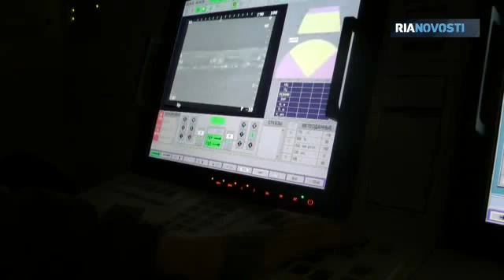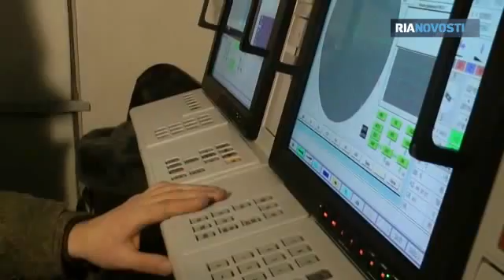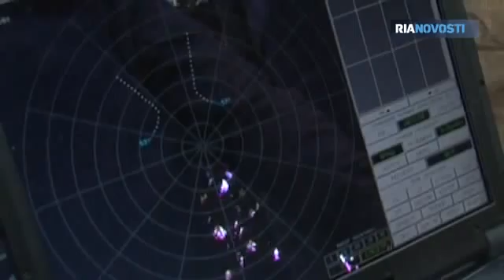Anti-missile and Air Defense of Russia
Благодарность (согласно п.2 Правил РИА) Russia has most effective anti-missile and air defense forces. To see as S-300 crews change position due to threat of mock attack from enemy forces. Also Deploying New Surface-To-Air Missiles near Moscow.
Foreign military shown top secret Don-2N radar facility.
Demonstration of possibilities as S-400 Triumf Hits Moving Targets in the Dark.
Pantsir-S Air Defense Division Repels Night 'Air Raid'. A division of Pantsir-S air-defense systems has conducted a night air raid exercise at a proving ground near Astrakhan.
Even subdivisions of mobile and special forces have the defense systems, so Paratroopers Deploy Radar, Destroy Air Target.